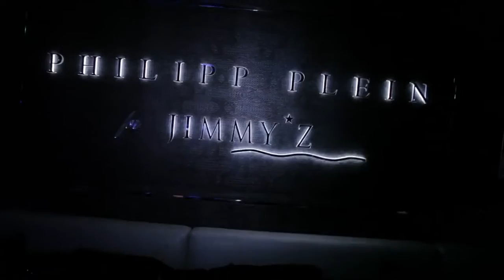Philipp Plein Official Party | F1 Parties 2013 at Jimmy'z Monte-Carlo | Monaco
A l'occasion de l'édition 2013 du Grand Prix de Formule 1, le Jimmy'z avait préparé une semaine exceptionnelle avec des soirées à la hauteur de l'évènement !
Voici un petit retour sur la mémorable soirée du 25 mai avec Cassie, invité d'honneur à la soirée de Philipp Plein.
Le célèbre VIP Room du Jimmy´z s'apprête à devenir le BOOM BOOM ROOM de Philipp Plein.

For 2013 edition of Formula 1 Grand Prix, Jimmy'z prepared a week of exceptional evenings to match the calibre of the event!
This video is a souvenir of the unforgettable party with Cassie, the special guest at the exclusive opening party dedicated to the designer Philipp Plein.
The legendary VIP Room at Jimmy´z in Montecarlo is decked out to become the
BOOM BOOM ROOM by Philipp Plein.